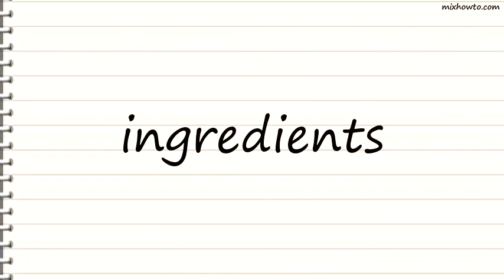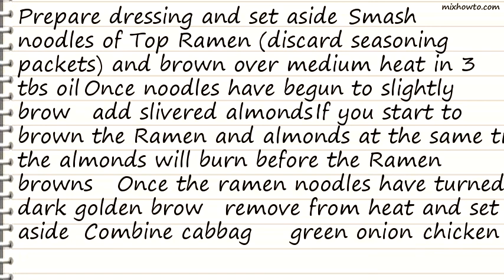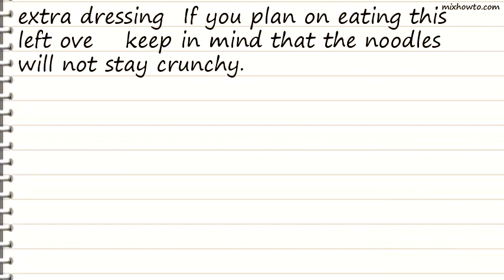Recipe Oriental Chicken Salad with Crunchy Ramen Noodles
INGREDIENTS:
●2 -3 cups chopped cooked chicken breasts (depending on the amount of chicken you like)
●1 head cabbage , shredded or chopped
●1 bunch green onion , finely chopped (or to taste)
●2 (2 1/2 ounce) packages slivered almonds
●3 tablespoons sunflower seeds
●2 packages Top Ramen noodles or 2 packages other ramen-type soup
●3/4 cup vegetable oil or 3/4 cup canola oil
●4 1/2 tablespoons seasoned rice vinegar
●4 1/2 tablespoons sugar